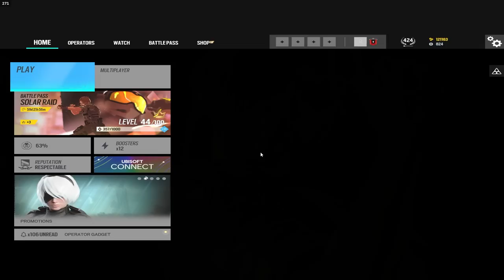When a COPPER Accidentally Queues Into CHAMPION Elo...